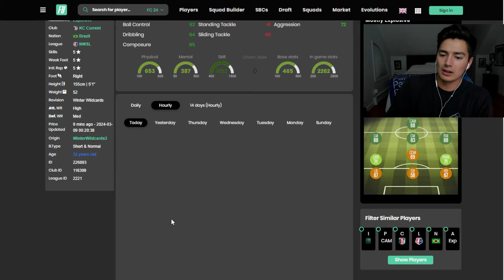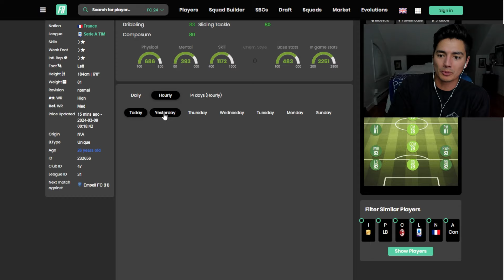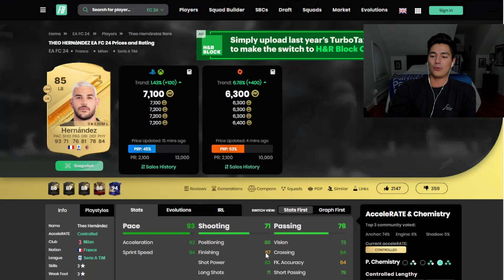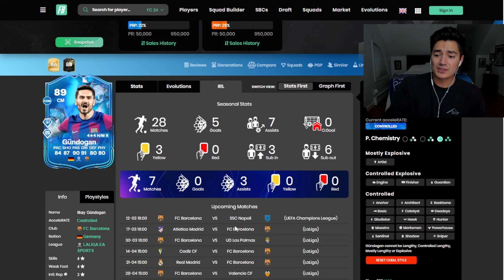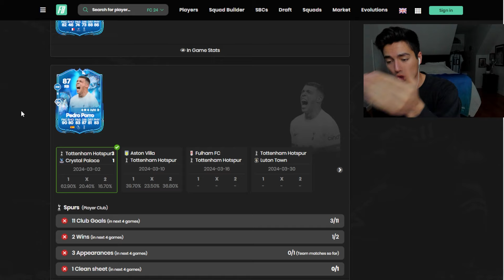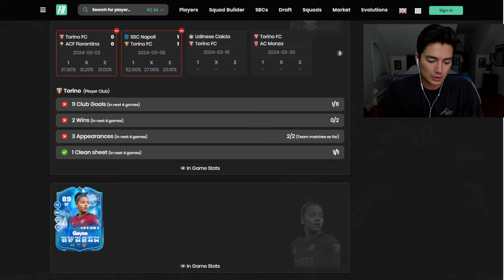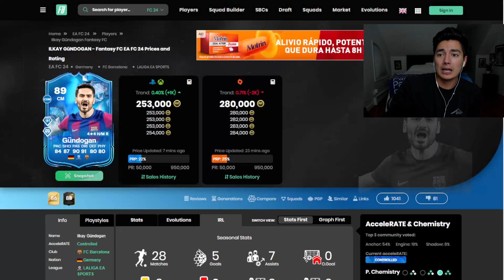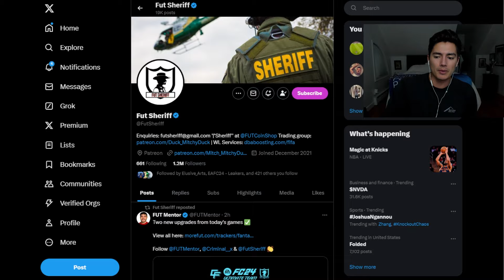Trade With These Fantasy Cards Today!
Timecodes
0:00 - Intro
0:15 - U7Buy Coin Sponsor
0:30 - Daily Trading Update